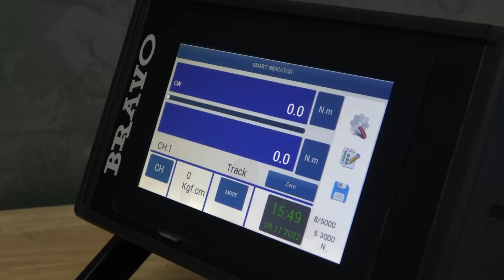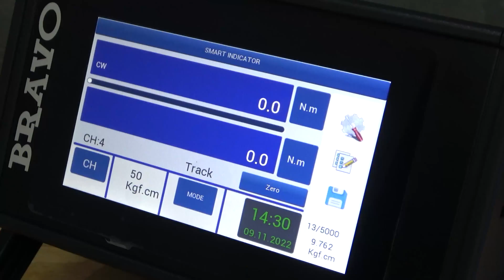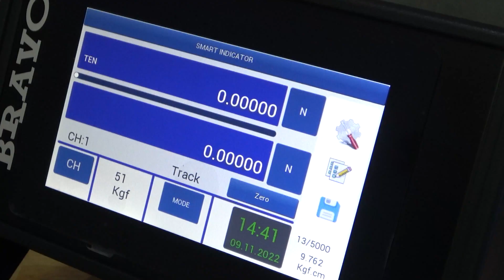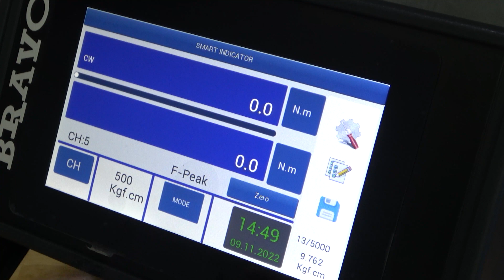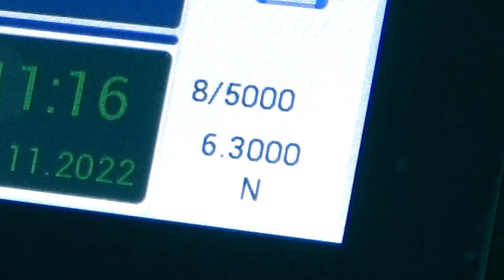Smart Indicator | Force & Torque Measurement Products.ชุดแสดงผลสำหรับสอบเทียบแรงดึง-แรงกดและแรงบิด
"BRAVO" Smart Indicator | Digital Force and torque indicator is designed to work with a wide range of BRAVO remote force and torque sensors. With exclusive Plug & Test™ technology, all calibration and configuration data is saved within the sensor’s smart connector, not the indicator
.Made in the Thailand
✅หน้าจอแสดงผลแบบสัมผัส ขนาด 7 นิ้ว
✅รองรับการเชื่อมต่อ sensor พร้อมๆกัน ถึง 6 Chanel และไม่จำกัดจำนวน sensor ที่มาต่อ
✅มี ระบบ Auto Detect เพื่อจำค่าการสอบเทียบและอ่านค่าโดยอัตโนมัตเมื่อต่อเข้ากับ Indicator
✅สามารถแสดงผลแบบสองบรรทัดพร้อมๆกัน
✅มีหน่วยให้เลือกทั้ง Force & Torque
✅มีค่าความแม่นยำ Accuracy  +/- 0.01%
✅ความละเอียดในการอ่าน Resolution 5 ตำแหน่ง
✅มีโหมดการวัดถึง 3 mode คือ Track , Peak , First Peak
✅สามารถบันทึกค่าการวัดได้มากถึง 5,000ค่า
✅เชื่อมต่อคอมพิวเตอร์ผ่านสาย USB